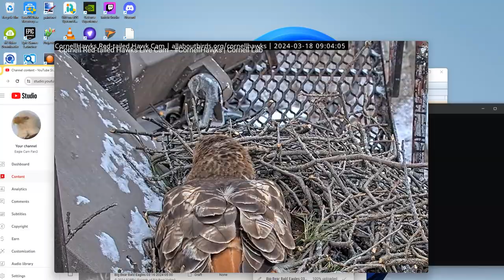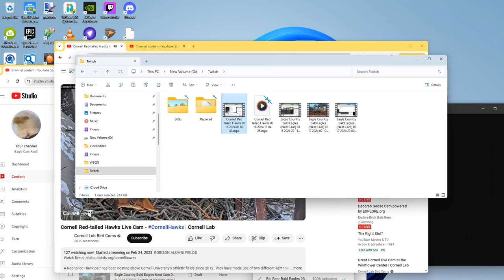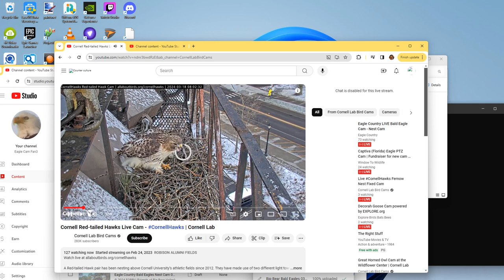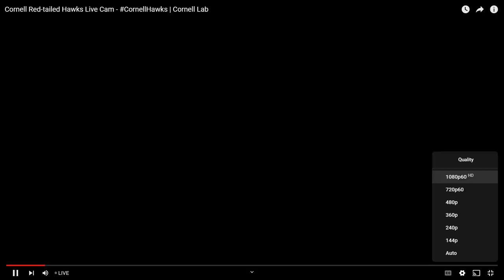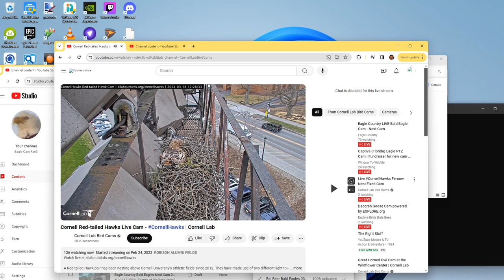Cornell Red Tailed Hawks 03/18/2024 11:04